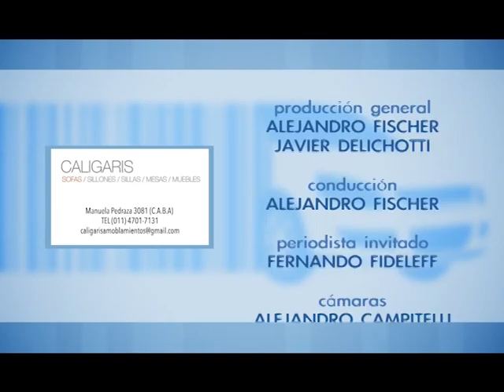AUTOESCANER 30.06.15 Bloque 3